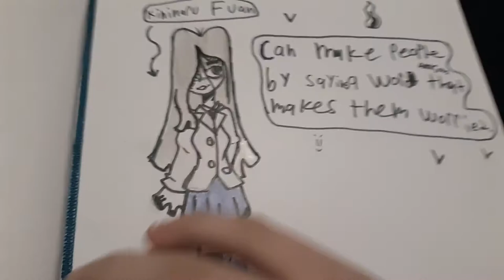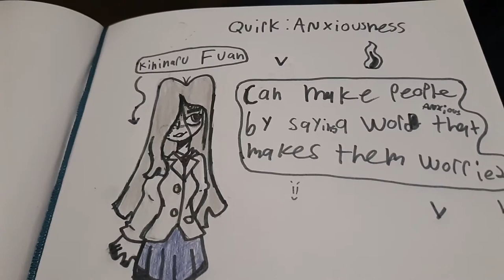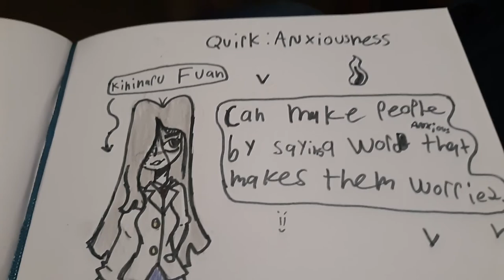My MHA/BNHA oc qwq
Yay qwq